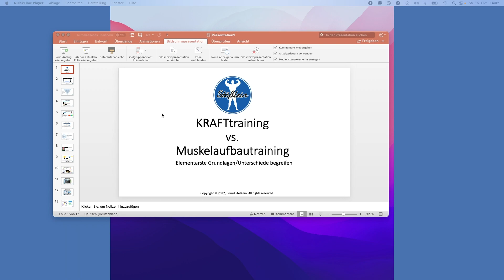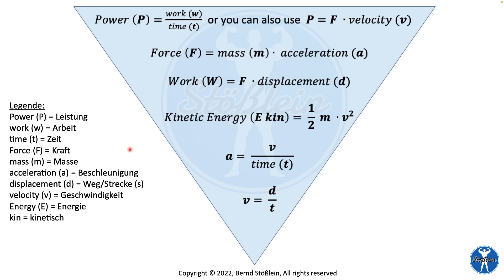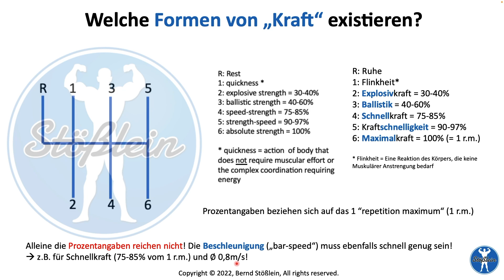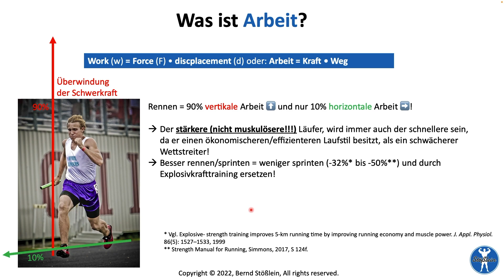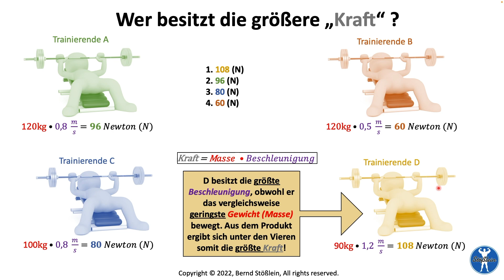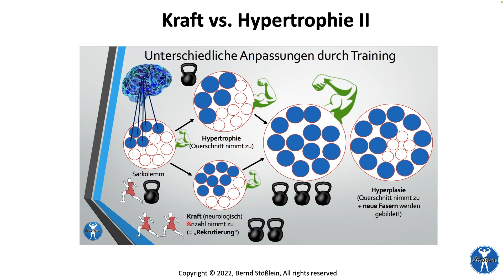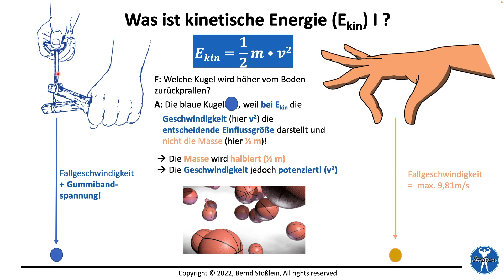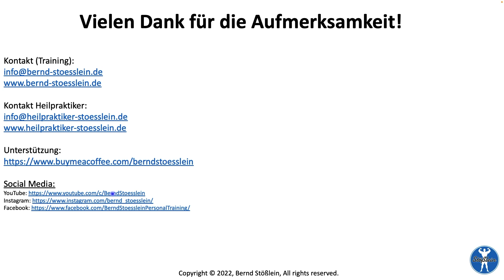KRAFTtraining vs. Bodybuilding - Elementare Unterschiede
In diesem Video erkläre ich den Unterschied, anhand physikalischer Formeln, zwischen KRAFTtraining und Bodybuilding-Training (Hypertrophie/Muskelaufbautraining).

Wenn euch meine Video gefallen, dann freue ich mich sehr, wenn ihr etwas in die "Kaffeekasse" werft, um Ressourcen für weitere hochwertige Videos wie dieses zu schaffen. Entweder hier:

Was du für diesen Energieausgleich erhältst: ⬇

➡ Zugang zu exklusiven Inhalten, die regelmäßig erweitert werden (zB. Blogartikel, Videos, Podcasts etc.)

Ich wünsche einen ENERGIEREICHEN Tag!

Mit freundlichen Grüßen aus Kulmbach,
Bernd Stößlein

Meine Empfehlungen:
Musik von: AlexiAction auf Pixabay, Titel: "80s Synth Wave"